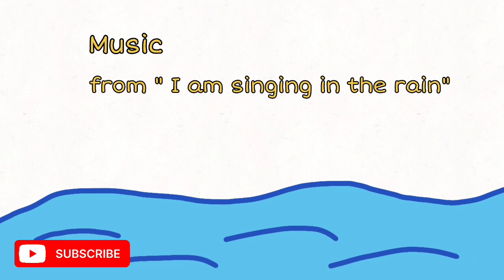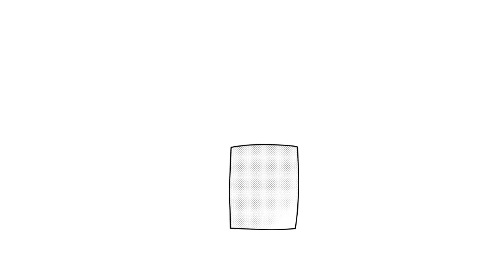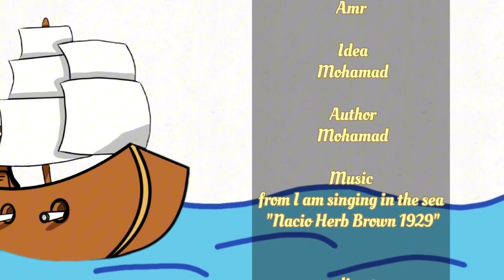Mysterious Discovery: Sindbad and Kabool in China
Join Sindbad and Kabool on their thrilling second adventure as they embark on a journey to explore the wonders of China! In this exciting episode, we dive deep into China's rich cultural heritage, vibrant traditions, and breathtaking landscapes. From the iconic Great Wall to the bustling streets of Beijing, follow along as Sindbad and Kabool uncover hidden gems, indulge in delicious cuisine, and immerse themselves in the heart of Chinese culture.

Get ready to be captivated by stunning visuals, fascinating insights, and unforgettable experiences as Sindbad and Kabool traverse this ancient land. Whether you're a seasoned traveler or armchair explorer, this video promises to ignite your wanderlust and leave you craving your own adventure in China.

Don't miss out on this epic journey filled with discovery, excitement, and endless possibilities! Hit play now and let the adventure begin.